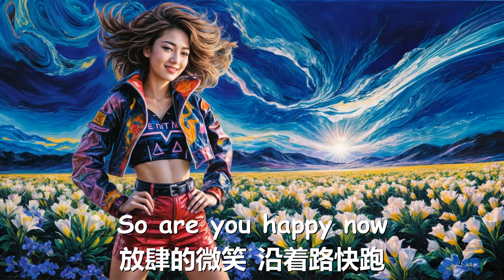希林娜依高/R3HAB/Crazy Donke - 听我的心跳 (Are You Happy Now) 歌词 💗♫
初次来到大世界
我的故事我来写
把新的一页点燃
宣告我才是新答案
大人的怀疑
坏人的猜忌
不在意等他们停息
不可能退缩
褪去了脆弱
交给我等着看结果
So are you happy now?
放肆的微笑
沿着路快跑
烦恼都甩掉
多余的不重要
我自己寻找
我自己知道
什么最重要
我用心灵去感受
这世界的美与丑
我用自己的眼睛
看我的路不看引导
洋装的面具
面前的骗局
对一切我无所畏惧
身旁的阴影
阴霾的心情
只是人生一段前序
放肆的微笑
沿着路快跑
烦恼都甩掉
多余的不重要
我自己寻找
我自己知道
什么最重要